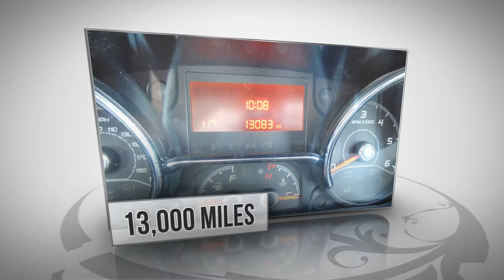Auto-Trail Apache 632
Auto-Trail Apache 632  NOW SOLD
Call Ben Amott direct to secure this vehicle now.
This lovely Auto-Trail Apache 632 low line is built on the Fiat chassis with a 2.3L 150 BHP engine linked to a Manual Gearbox. The cab area has Cruise control, Cab air con, Reversing camera, built in Sat Nav and driver and passenger swivel seat's. The media pack is fitted with Status aerial and drop down TV above the cab area. The 2 bench seat's make into a good size double with mid central fully equiped kitchen area which includes 3-gas burner hob, 1 x 230v hot plate oven, grill, fitted microwave and Frifge/Freezer combination. The bathroom has toilet, sink and shower area. There is a large transverse rear double over a small garage storage area. External fitted is Rear roof ladder, roll out awning.